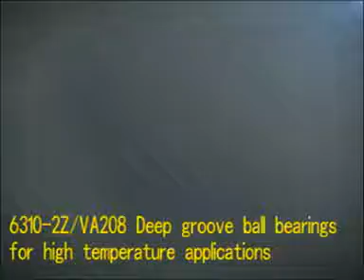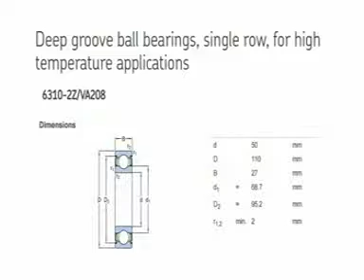6310-2Z/VA208 Deep groove ball bearings for high temperature applications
6310 ZZ/VA208 Deep groove ball bearings for high temperature applications

The SKF range of deep groove ball bearings for high temperature applications provides solutions for various combinations of operating temperature and speed.

 All variants are lubricated for the life of the bearing, except for open VA201 bearings which require relubrication.